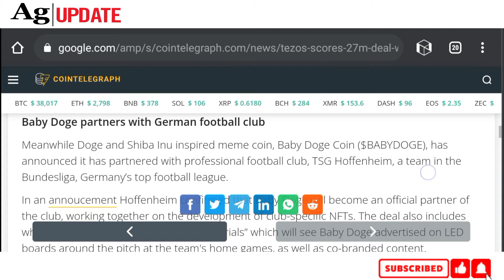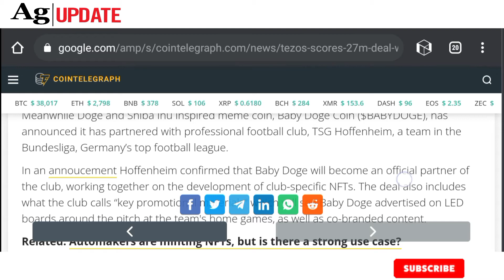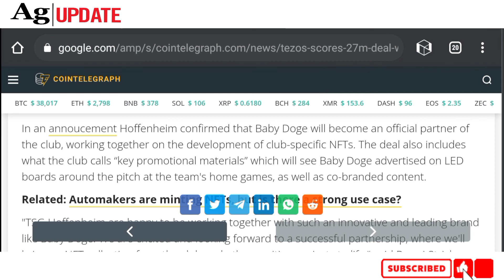BABY DOGE COIN PARTNERS With GERMAN FOOTBALL CLUB! massive pump 💥 For 2022